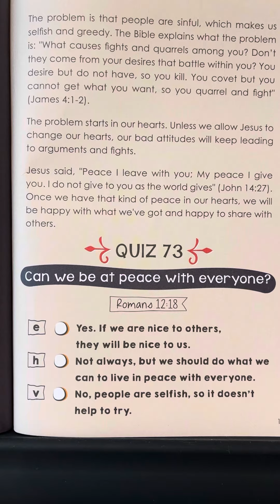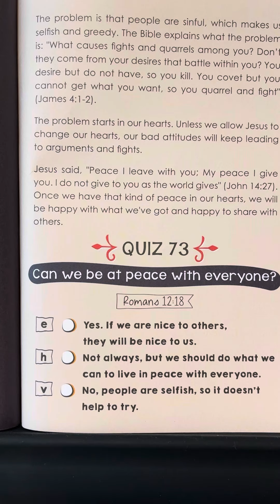73 - Bible Questions & Answers for Kids